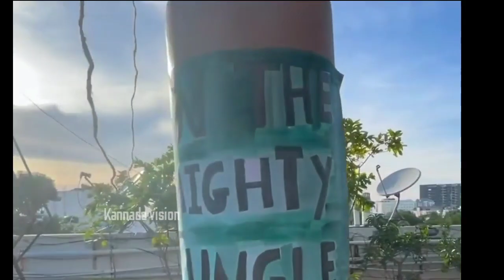ArjunSarja After Long Time Grand Entry in Home | Aishwarya Grand Welcoming ArjunSarja | Meghanaraj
ArjunSarja After Long Time visit Home, ArjunSarja with Family Happy moments. ArjunSarja and her daughter's with Families playing a game and Enjoy the Party. Meghanaraj also family member. Meghanaraj Son Raayan Raj Sarja and ArjunSarja Very Beautiful bonding to each other. ArjunSarja Family New video.